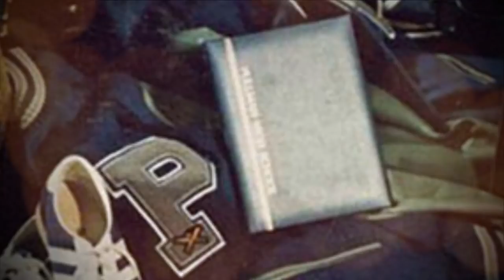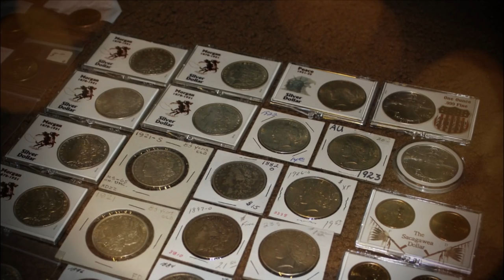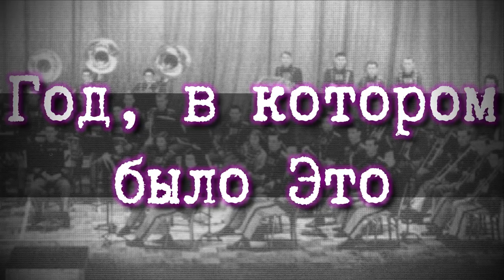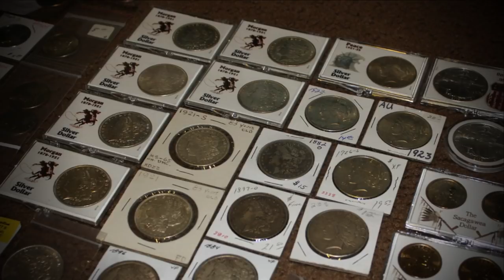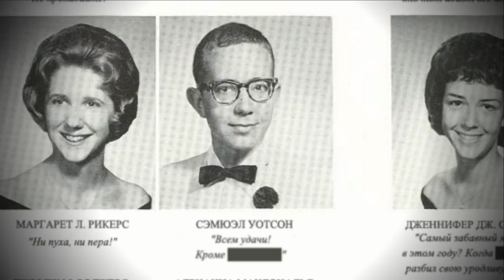SCP-332 - Оркестр школы Кирк Лонвуд 1976 года, На память